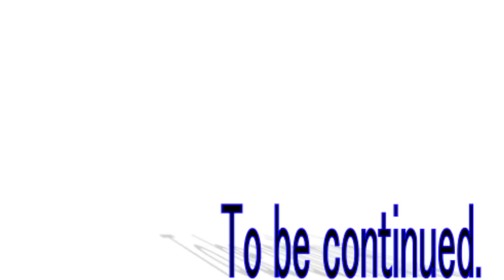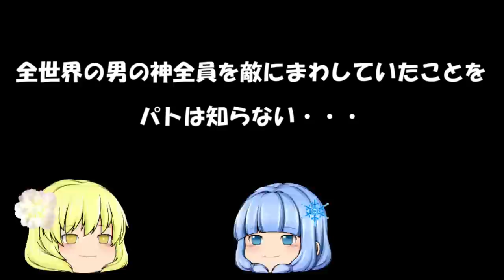四季の巫女篇天界篇18話「現実世界へ」